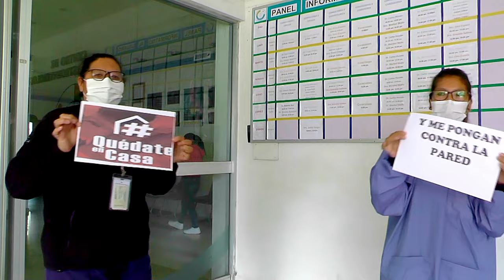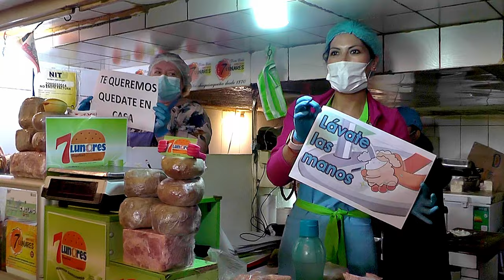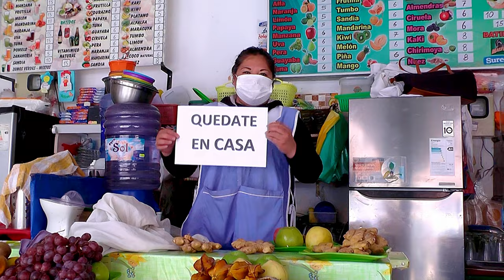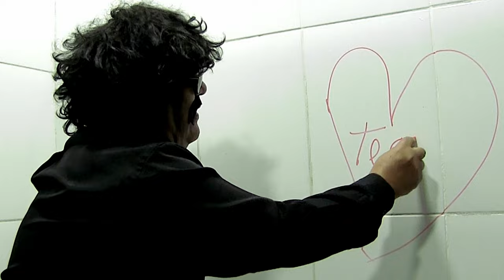RESISTIRE -MOISES TORRES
Una bella interpretación de Moisés Torres Ramírez, RESISTIRE...  DISTE EL EJEMPLO,  Y lo AREMOS